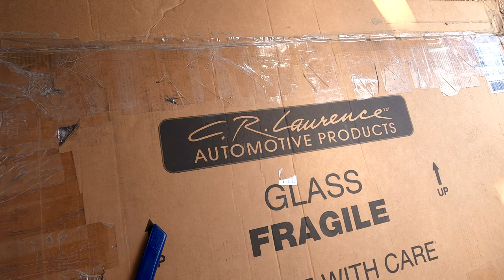Van Build #3/Installing a C.R. Laurence Window in a Nissan 2500NV/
The first cut is the deepest!  I would have never braved up enough to make that first cut on the van!  Thanks to my dad for starting the process.  The window looks great and I'm glad it's in without leaks.

Clip of song:  Sheryl Crow:  The First Cut is the Deepest: 2003 C'mon America Album, Country Music.